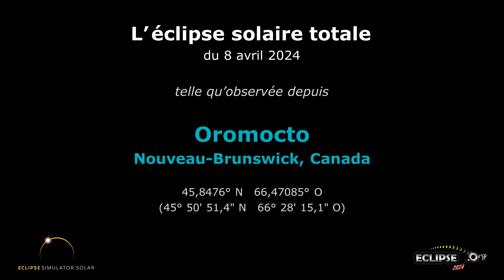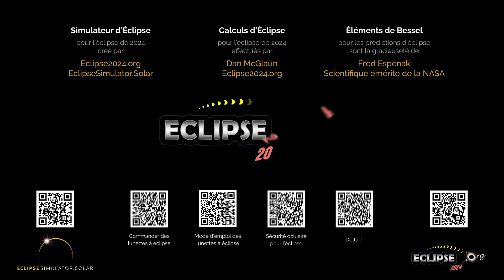L'éclipse solaire totale du 8 avril 2024 vue depuis Oromocto, NB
À quoi ressemblera l’éclipse solaire de 2024 depuis Oromocto, Nouveau-Brunswick ?  Découvrez-le ici !

(La séquence d'éclipse commence à 0:22)

Liens pertinents :
• Eclipse2024.org
• Le simulateur d’éclipses d’Eclipse2024.org :   eclipsesimulator.solar
• Commander des lunettes à éclipses certifiées ISO :  eclipseglasses.us
• Page Web sur l’éclipse solaire de 2024 pour Oromocto

À quoi ressemblera l’éclipse solaire de 2024 depuis Oromocto ? Cette simulation vous le montrera ! À l’aide du simulateur d’Eclipse2024.org, nous avons capturé pour vous un panorama du ciel en images. De cette façon, il vous sera possible d’observer l’éclipse avant même qu’elle ne se produise !* Notez qu’il ne s’agit qu’un des nombreux stratagèmes d’Eclipse2024.org pour vous fournir des informations et du contenu éducatif ainsi que pour susciter votre intérêt au sujet de l’éclipse totale de 8 avril 2024.

• Découvrir le spectacle offert en bordure de la trajectoire;

Nous publierons des vidéos de l’éclipse sur notre chaîne pour plus de 2000 villes au Canada, aux États-Unis, et du Mexique. Vous êtes libre d’intégrer cette vidéo dans le matériel promotionnel et le site web de votre organisation ou de votre communauté. Vous pouvez aussi utiliser cette vidéo dans votre journal télévisé (veuillez indiquer un lien d’Eclipse2024.org). Les vidéos sont également disponibles en anglais et en espagnol, en fonction de l’emplacement.

Voir une liste de toutes les vidéos disponibles